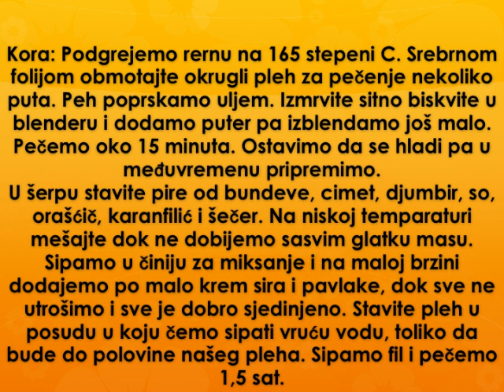Cizkejk sa bundevom Recept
recept za cizkejk sa bundevom